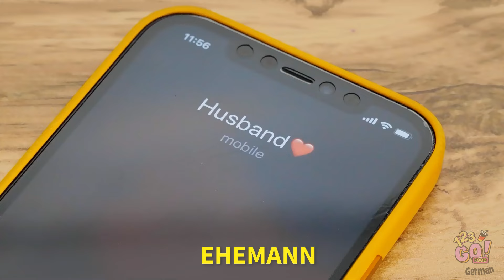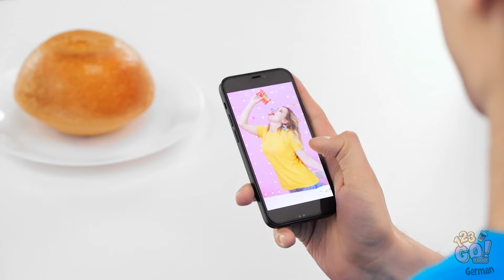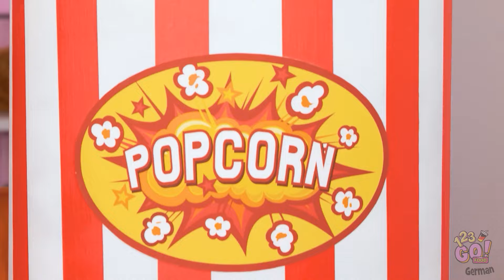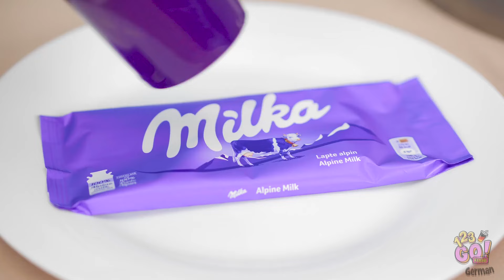SÜßES IN BIG, MEDIUM, SMALL || Pomni vs. Wednesday witzige Challenge! Coole Küchen-Tricks auf 123GO!